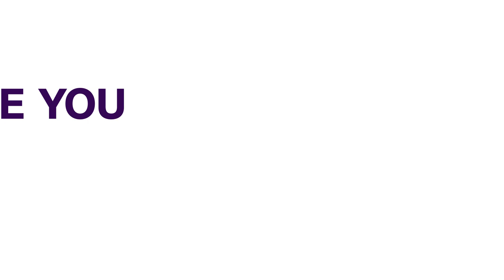Nigeria Is Not Practicing Federalism - Ohaneze Spokesperson | NEWS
Insecurity in Nigeria is being caused by the collapse in security architecture. This was stated by Alex Ogbonnia, National Publicity Secretary, Ohanaeze Ndigbo Worldwide during Plus tv Africa, Plus Politics.